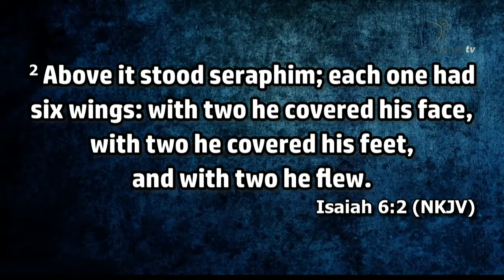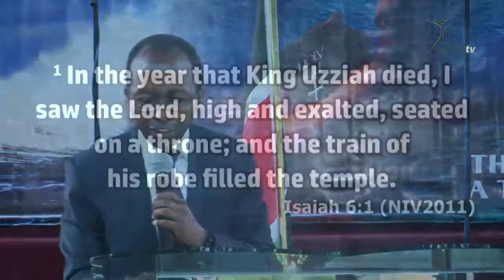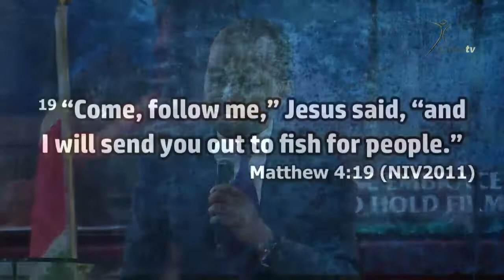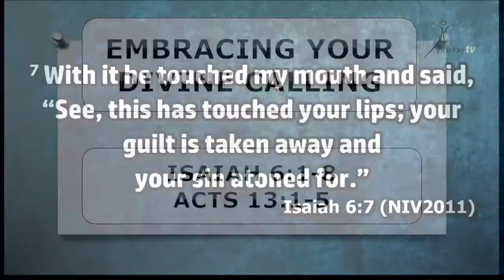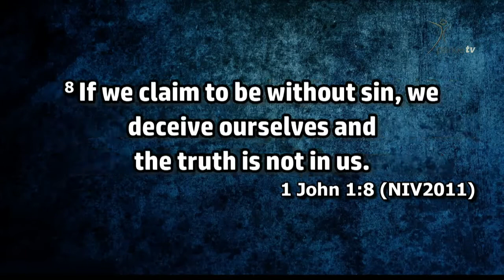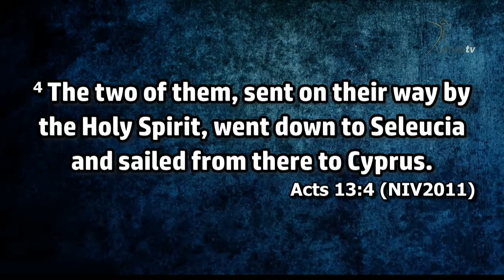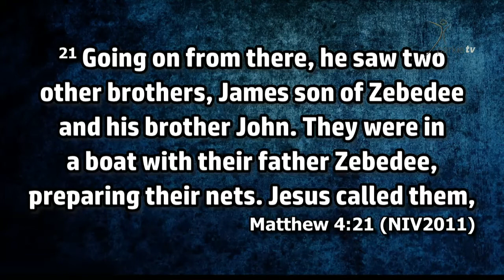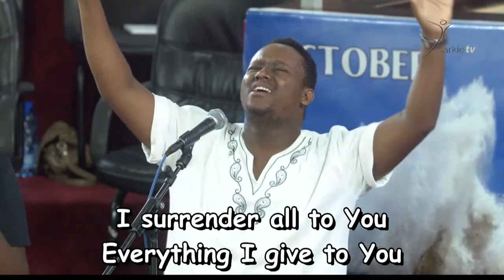21st October 2018 1st Service Part 1